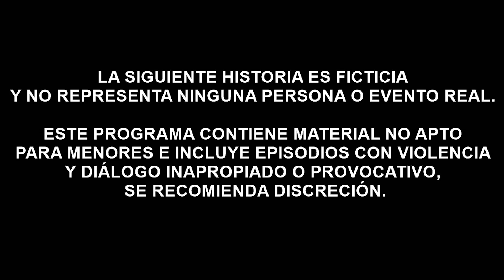"La borrachera"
Disfruta de lo mejor del humor peruano junto al gran cómico Jim Suero.